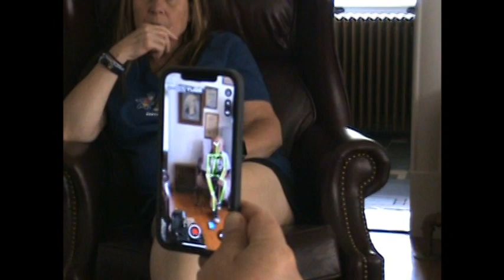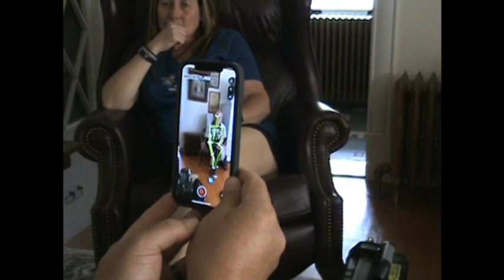June 27, 2023- Day 2- SOS Teen Paranormal Camp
The campers from SOS Teen Paranormal Camp are investigating one of the rooms at the Hoover House in Waynesboro.  Day 2